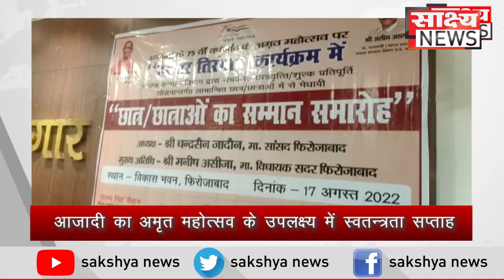आजादी का अमृत महोत्सव के उपलक्ष्य में छात्र-छात्राओं का सम्मान समारोह विकास भवन सभागार मे हुआ